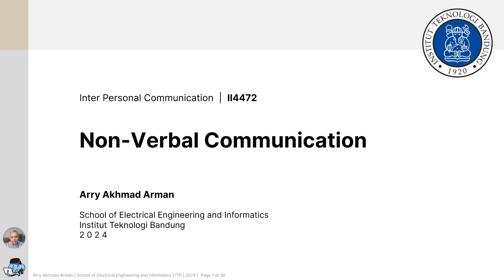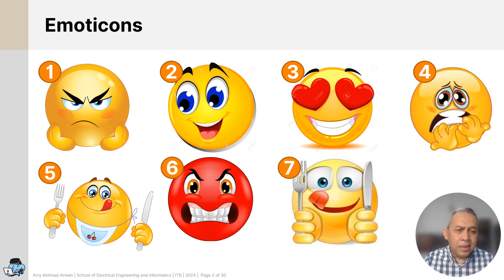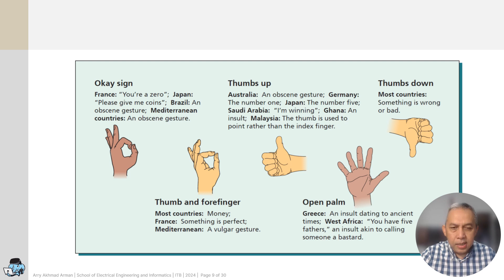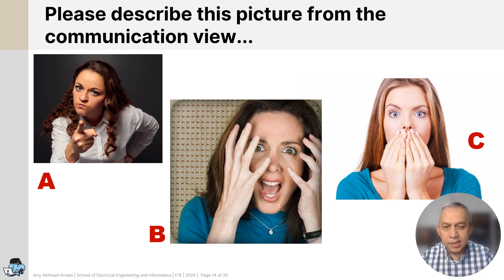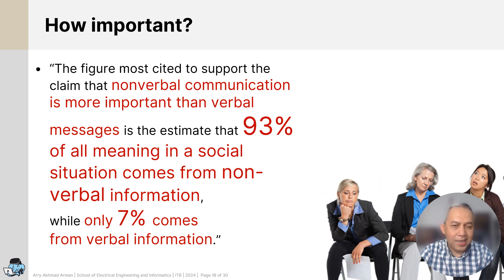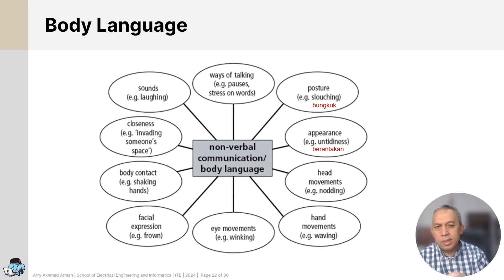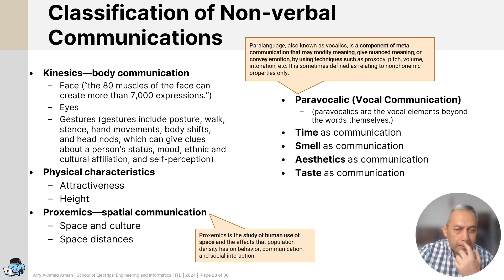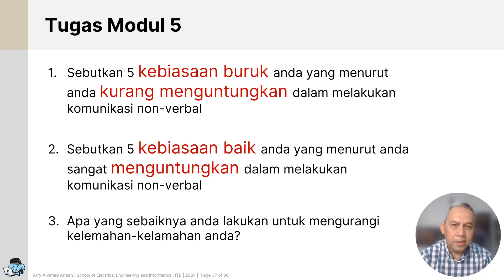KIP: Non Verbal Messages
Video ini adalah bagian dari kuliah "Layanan Komputasi Awan" (Cloud Computing) di STEI, Institut Teknologi Bandung. Bagian ini membahas Selamat mengikuti...